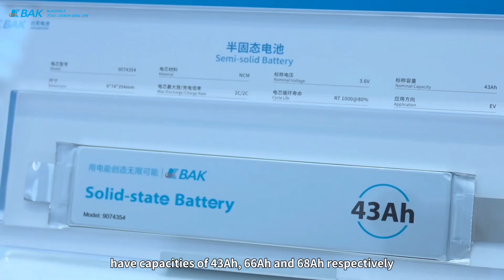BAK SOLID-STATE BATTERY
🔐High safety, 📈high energy density, empowering terminal products achieve ♻️longer service life.🔋